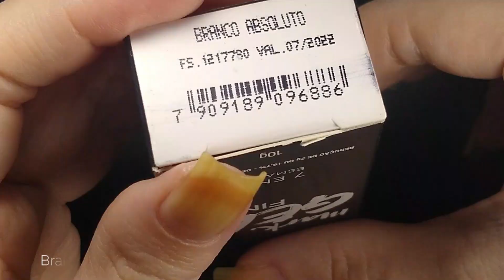💅🏻 Unhas da Semana - Camaleoa - Haskell | Unhas da Marie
Trouxe um quadro novo e mais um dia de postagens pra vocês que espero que gostem assim como eu.

Esmalte da Semana: Camaleoa da Haskell, Branco Absoluto da Avon